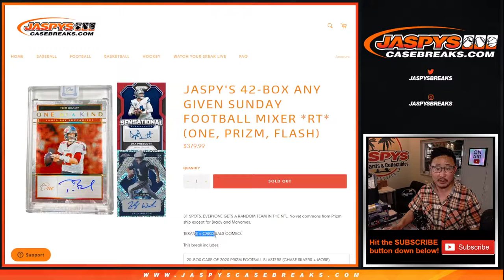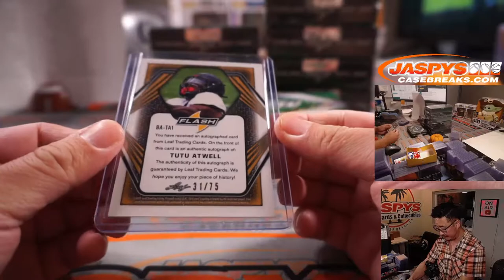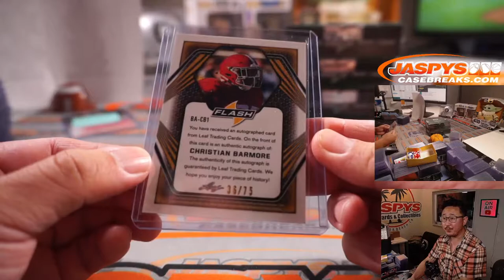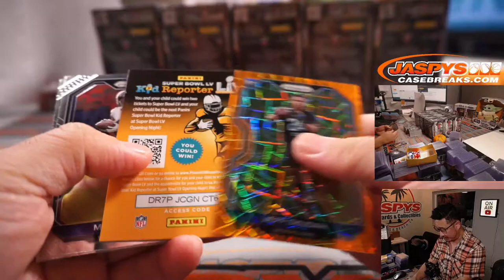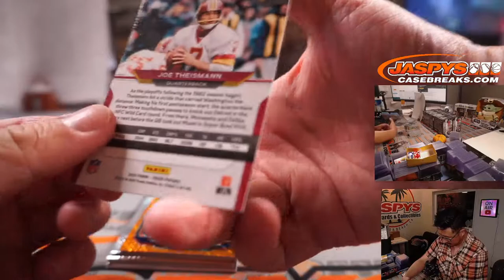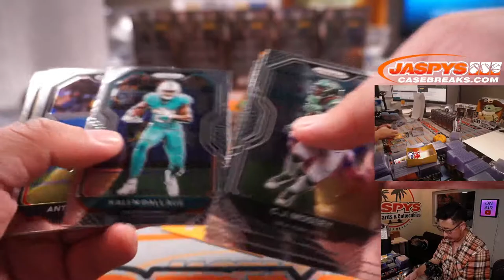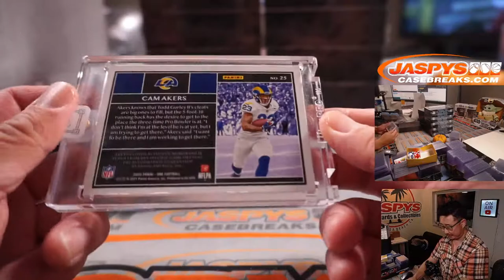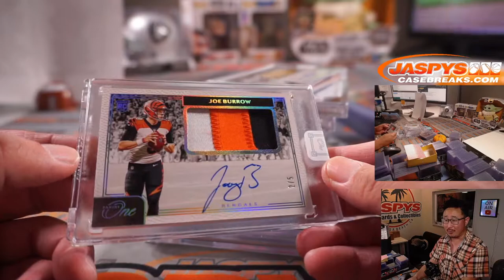Tu, 10.05.21 // JASPY'S 42-BOX ANY GIVEN SUNDAY FOOTBALL MIXER *RT*